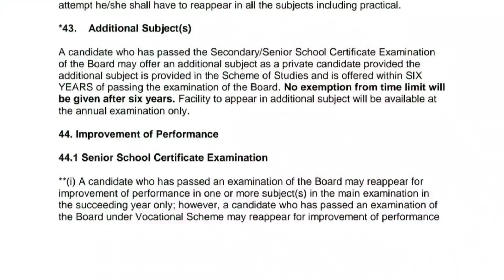🔴 CBSE latest Good news 🔥🤩 Class 10th/12th big news Today officially 🔥cbse term 2 exam news today🎉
45 days Plus Subscription @299 only.